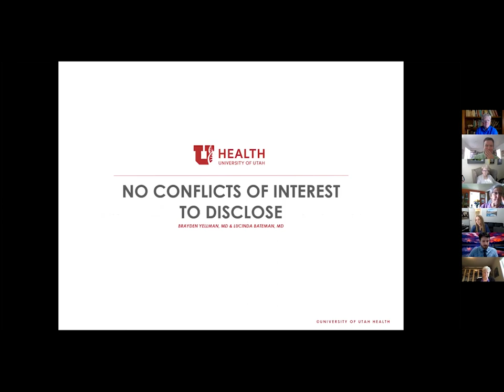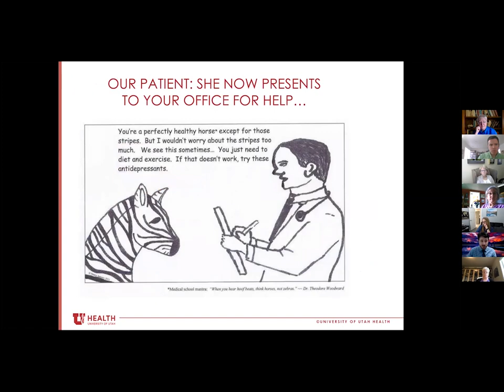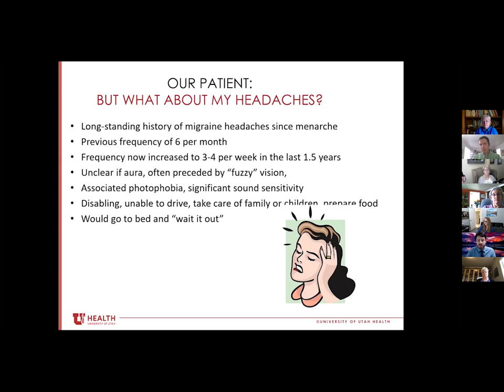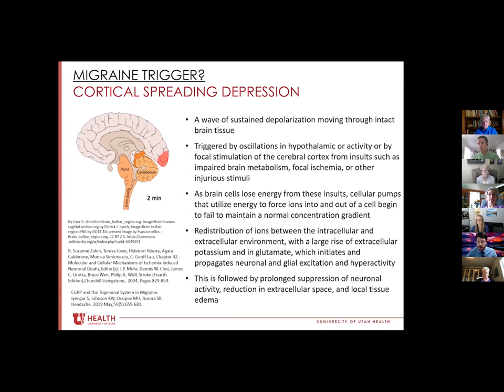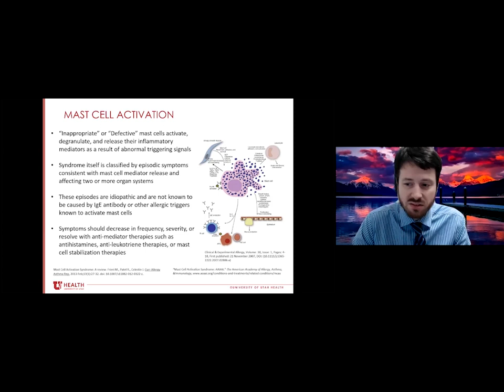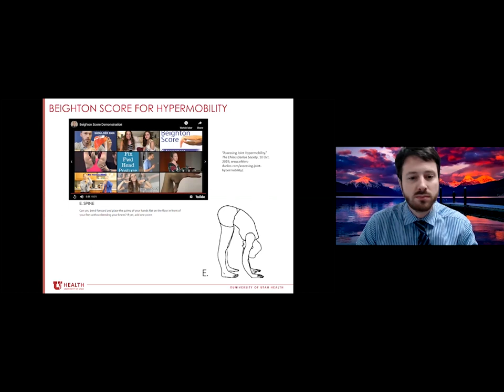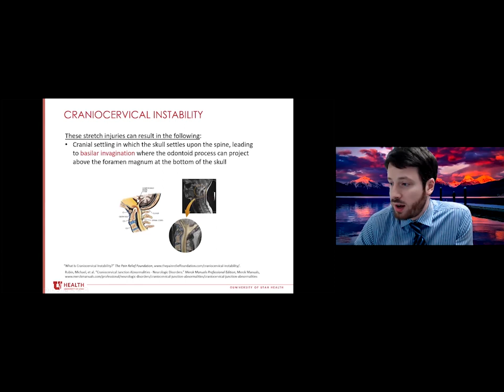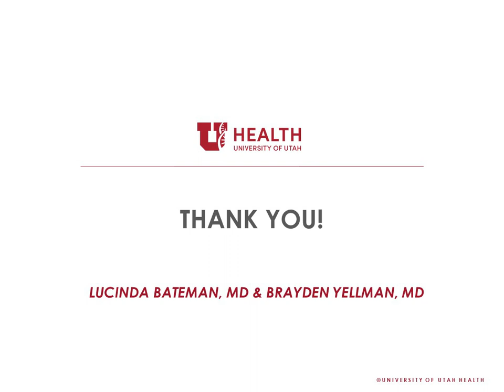Unraveling the Complexity of Chronic Pain and Fatigue (Part 2 of 3)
MEDICAL PROVIDER EDUCATION:
Dr. Brayden Yellman, a rheumatologist at the Bateman Horne Center, discusses risk factors and commonly overlooked comorbidities within multi-system chronic illness presentations that can be useful for establishing the diagnosis and targeting treatment interventions.

This presentation covers:

• Case presentations
• Small fiber neuropathy, mast cell activation, hypermobile EDS, dysautonomia, non-epileptic seizure, traumatic brain injury/craniocervical instability, post-infectious syndromes, and headache syndromes.